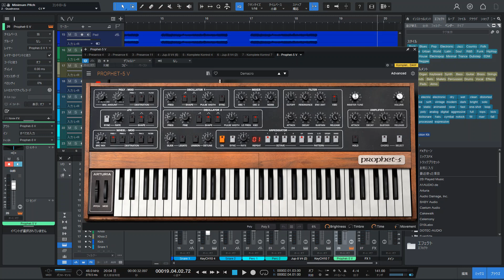YMO - KEY/ Winter Live Ver.(Cover)【Synthesizer V】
作詞： 細野晴臣/ピーター・バラカン
作曲： 細野晴臣/高橋幸宏